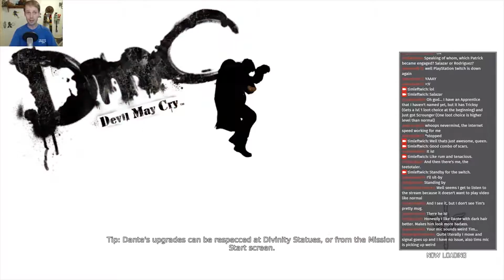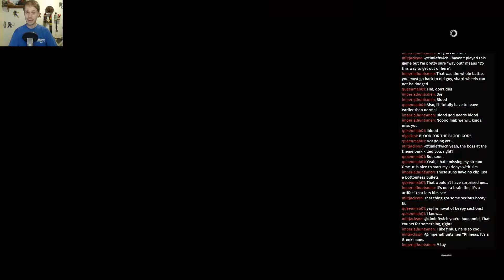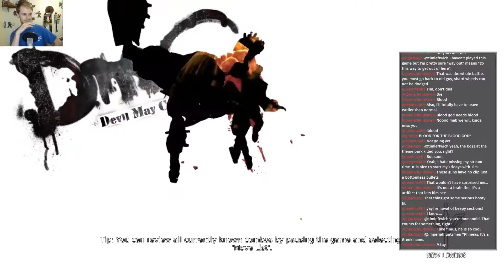Tim's Twitch - DmC Devil May Cry: 4. Devil Triggered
The tale of Dante is only just beginning in DMC Devil May Cry! Let's find out what our favorite half-demon asskicker is doing these days, shall we? Recorded in front of a live internet audience on Saturday,  September 3, 2016.